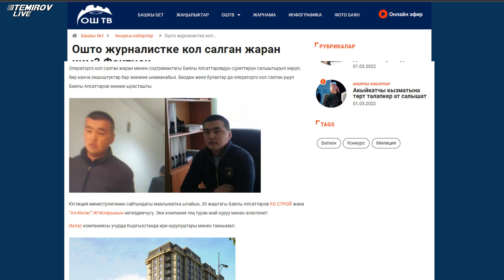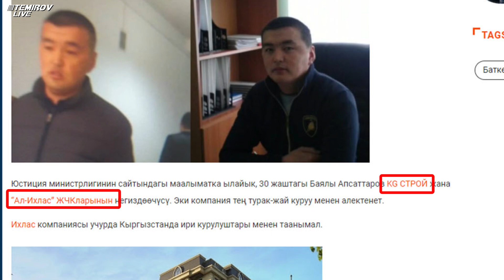Журналисттерге кол салган чоң муштум кимге таянды? Фактчек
28-февралда жалпыга маалымдоо каражат өкүлдөрунө кол салуу болгондугу тууралуу маалымат интернетке тарады. Кол салган адамдын өздүгүн тактап көрдүк.

Твиттеряниндер барбы, мен ал жерде @Vahoel
Эми телеграмсыз кайда барабыз жазылып, реакция тыштап коюп тургула.

Анан, биз бир эмес 2 тикток аккаунт ачыптырбыз, жазылгыла э? жана